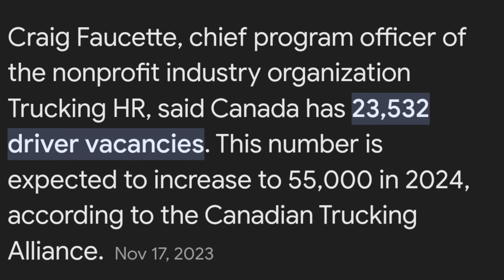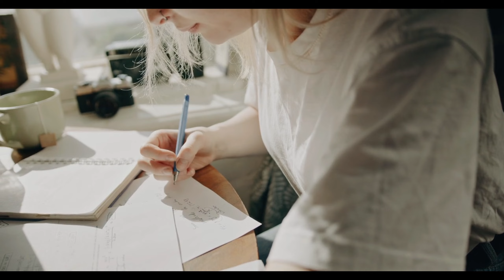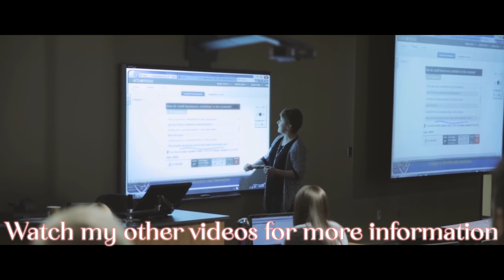Canada Mein Truck Ki Zyada Demand - Janiye Sab Kuch / Truck Drivers in Demand in Canada 2024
You Queries
trucking Demand in Canada
truck driver in Canada
truck driving school in Canada
truck driving in Canada
truck driving school
trucking school in Canada
truck driver jobs in Canada
how to become truck driver in Canada
how to become a truck driver in Canada
how to get truck in Canada
truck license in Canada
get truck license in Canada
trucking in Canada
cost of truck driving school in Canada
trucking jobs in Canada
Canada truck driver
truck driver job in Canada for Pakistani
Truck driver job in Canada for indian
Indian Truck driver in Canada
how to get truck driver LMIA In Canada
Truck Driver LIMA